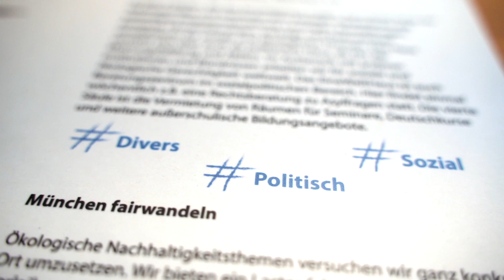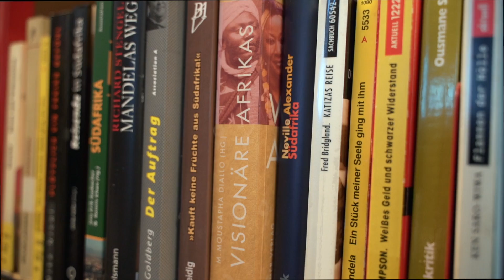Das ist das EineWeltHaus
Das EineWeltHaus ist ein Ort, an dem viele Menschen unterschiedlichster Kulturen zusammenkommen, um sich für ein friedliches und solidarisches Miteinander einzusetzen.

Das Haus versteht sich als eine interkulturelle Begegnungsstätte, die im wahrsten Sinne des Wortes Raum für Austausch bietet. In den insgesamt 10 Räumlichkeiten finden Gruppentreffen, Workshops, Vorträge, Seminare, öffentliche Veranstaltungen und vieles mehr statt. Außerdem gibt es noch eine große Dachterrasse, einen Garten und nicht zuletzt die Weltwirtschaft, wo die Mitarbeitenden zu fairen Arbeitsbedingungen faires, köstliches Essen kochen und anbieten.

Stephan, der Geschäftsführer des EineWeltHauses, und Caren, die Zuständige für Öffentlichkeitsarbeit, erzählen uns nicht nur von dem weitreichenden Angebot, sondern auch von der Philosophie des EineWeltHauses, die sich in all seinen Angeboten widerspiegelt: Das Haus möchte einen Beitrag zu einer nachhaltigeren, gerechteren Welt leisten, in der insbesondere das Gefälle zwischen dem globalen Norden und Süden überwunden wird.

Dieses Video ist Teil der Reihe fair.wandeln.münchen - einem digitalen Stadtrundgang zu Orten des Wandels in München.